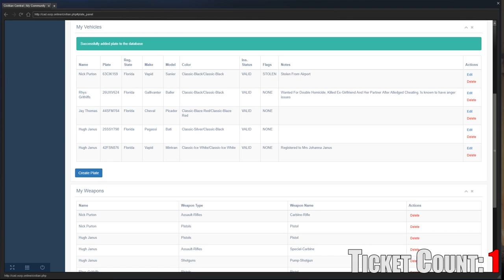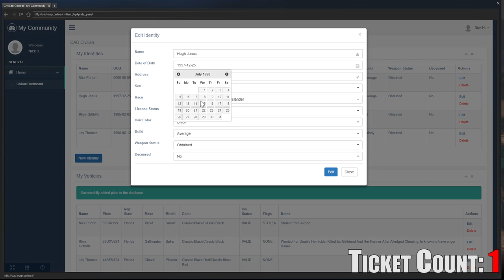Mommy's Minivan! (Criminal) OCRP #9 | GTA V Roleplay!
Computer Specs *at time of recording*:
8Gb DDR4 2400MHz RAM
Zotac Nvidia GTX 1080 TI Blower 11GB GPU
120Gb SSD + 3.5TB HDD

Suggestions?